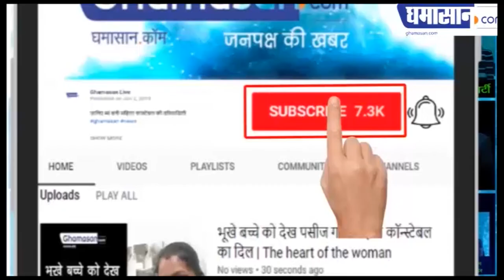काला कोयला करेगा गौरा, चमक उठेगी त्वचा | How to Use Charcoal For Face | Health Tips| Ghamasan Health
एक्टिवेटिड चारकोल होता हैं फायदेमंद,
ब्लैकहेड्स को भगाता हैं दूर

Ghamasan Health,Health tips in hindi,get fair complexion using charcoal mask,काला कोयला करेगा गौरा,glowing skin,saaf chehra,remove acne,oil skin,clean skin,clear skin,how to become fair,how to get rid of blackheads,how to get rid of pimples,how to remove blackheads,diy face mask,how to use charcoal for skin,gori skin,मुहाँसे कैसे हटाये,गोरें कैसे बने,रंग साफ करे,घर बैठे सुंदर बन जाये,सुंदर